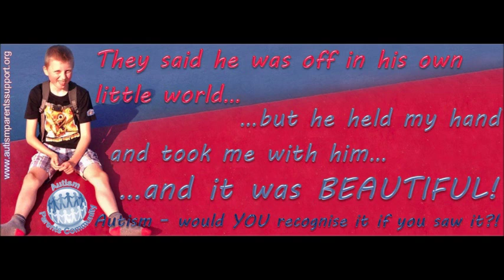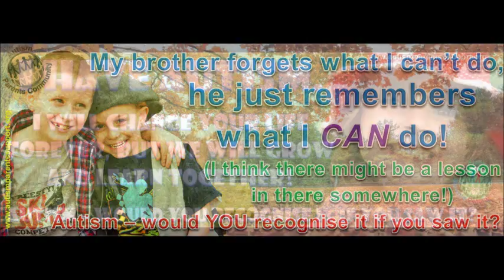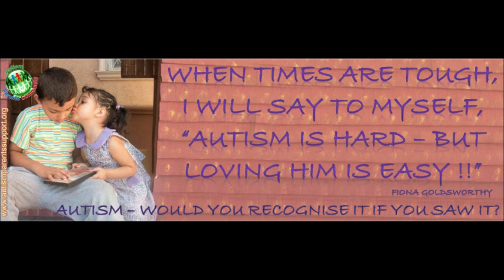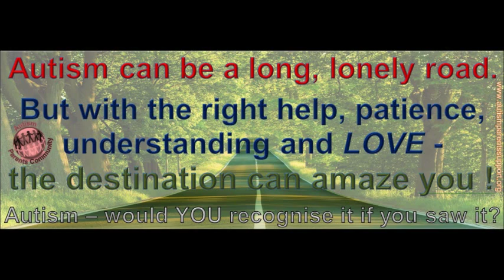I'm in Here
Taking a selection from over 300 of our Autism Awareness posters, at joining them with the wonderful Autism song - I'm in Here by Cathy Hutch.